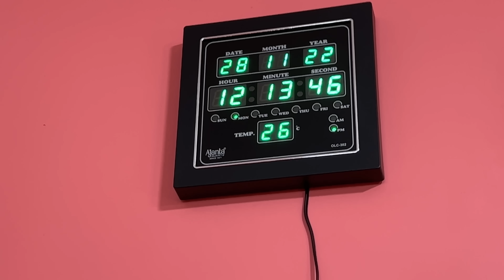Bengali Vlog # মায়ের সঙ্গে বিয়েবাড়ি যাওয়ায় গল্প